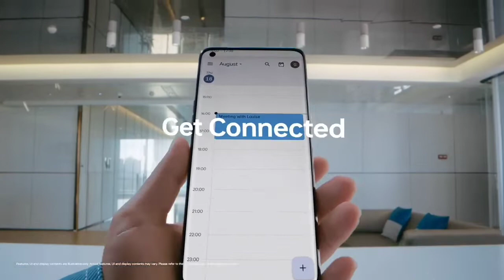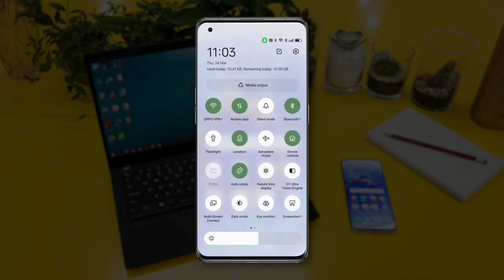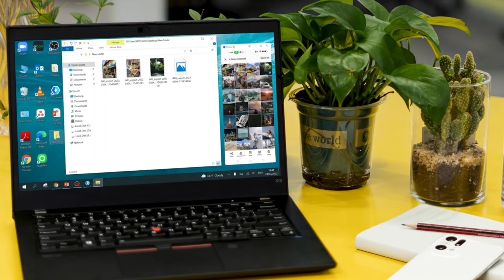Oppo K10 5G Android 13 Update | Color Os 13 Beta Update Confirm Date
Oppo K10 5G Android 13 Update | Confirm Date

saurav techno tricks
saurav chaudhary
techno
techno tricks
saurav techno
oppo k10 5G review
oppo k10 5G camera
oppo k10 5G display
oppo k10 5G processor
oppo k10 5G battery
oppo k10 5G chipset
oppo k10 5G camera samples
oppo k10 5G hd display
oppo k10 5G lena chahiye ya nhi
oppo k10 5G kaisa phone hai
oppo k10 5G India Pricing
oppo k10 5G launch event
oppo k10 5G battery test
oppo k10 5G pubg test
oppo k10 5G vs
oppo k10 5g Android 13
oppo k10 5g android 13 update
oppo k10 5g android 13 update date
oppo k10 5g color os 13 update
oppo k10 5g color os 13
oppo k10 5g color os 13 update date
oppo k10 5g color os 13 Beta